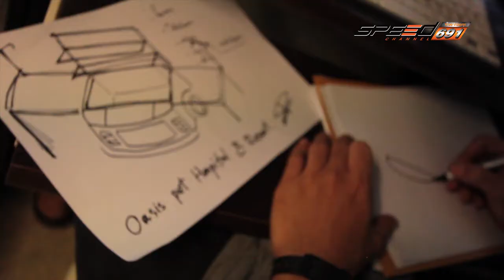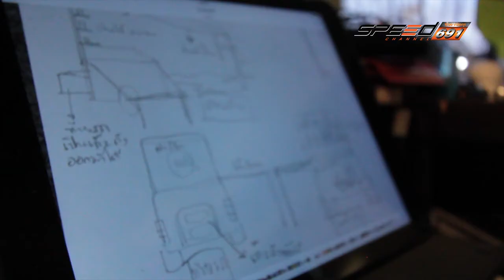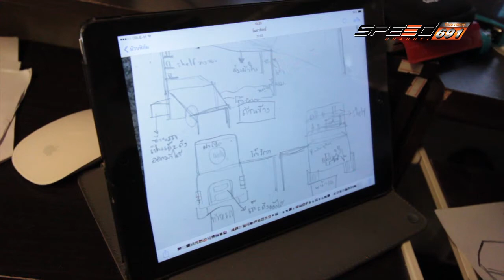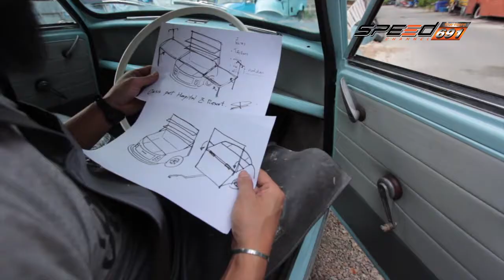รถนิยม 30 เม.ย. 59 (1/4)